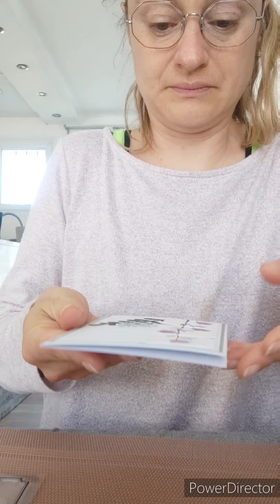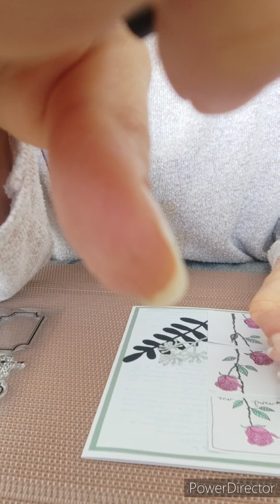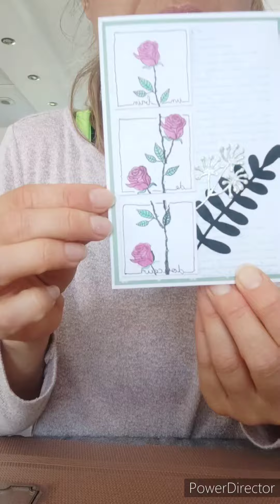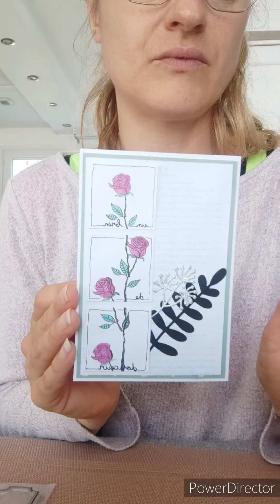Tuto carte toute simple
Bonjour tout le monde aujourd'hui je vous présente une carte très simple mais chic.

▬▬▬▬▬▬▬▬▬▬ INFORMATIONS ▬▬▬▬▬▬▬▬▬